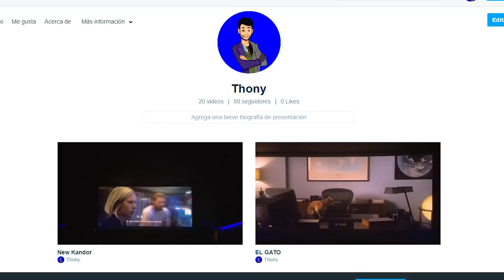Escenas Post-Creditos de CAPTAIN MARVEL | Explicación